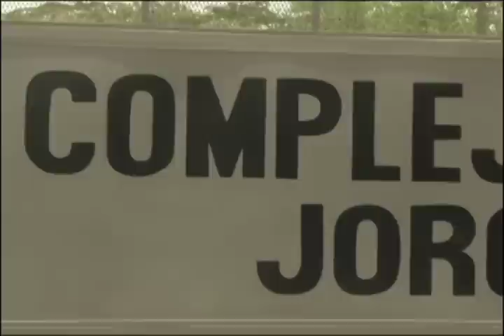Policía libera de "La Modelo" a los jóvenes detenidos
La policía Nacional liberó este lunes, con sus cabezas raspadas, a  varios de los jóvenes que fueron detenidos y encarcelados en "La Modelo" durante la primera semana de protestas.